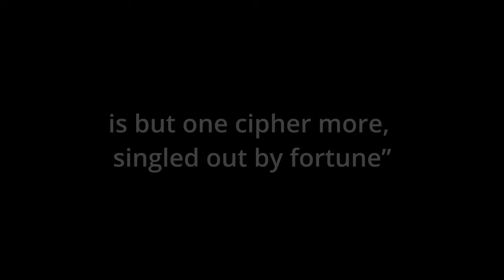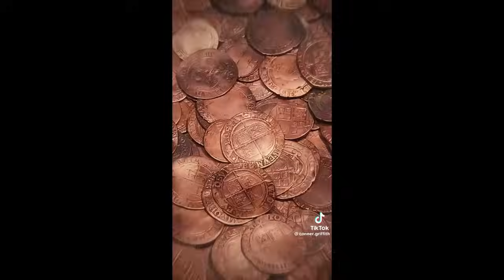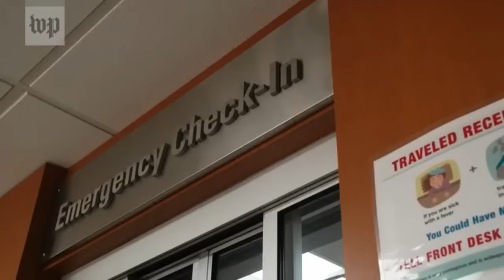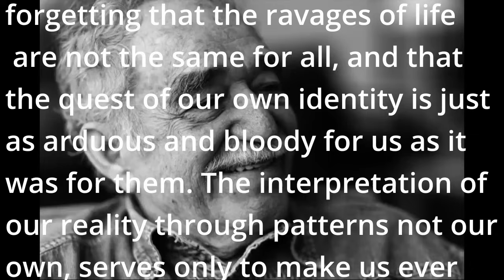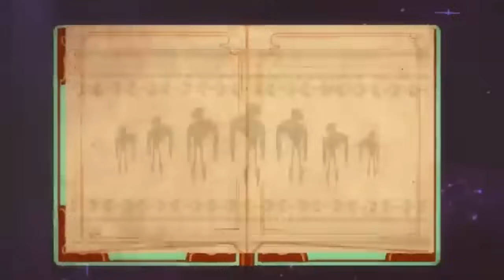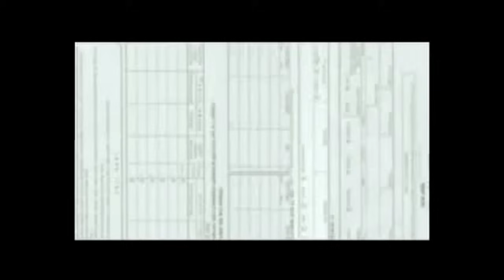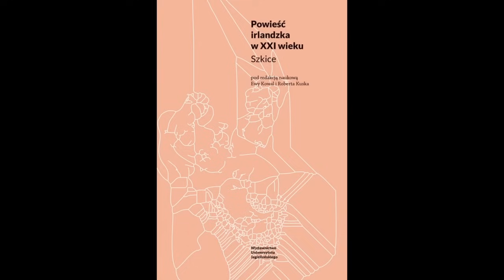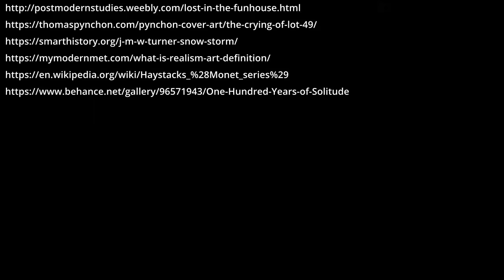Magical Realism: A 21st Century Reconsideration. Video Essay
By evaluating contemporary examples of Magical Realist texts, we can return to Marquez's seminal novel One Hundred Years of Solitude with a more authentic understanding of the notions of reality and being, which 20th century, postmodern, eurocentric readings failed to understand.